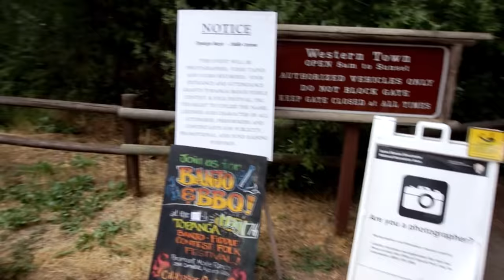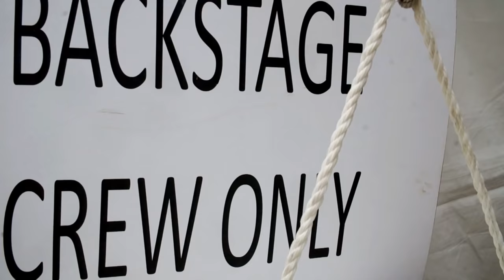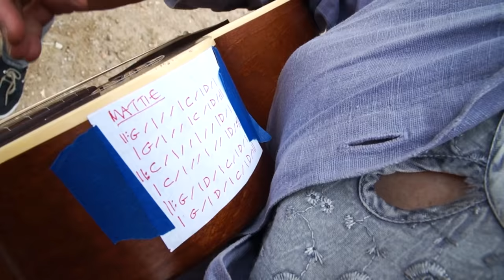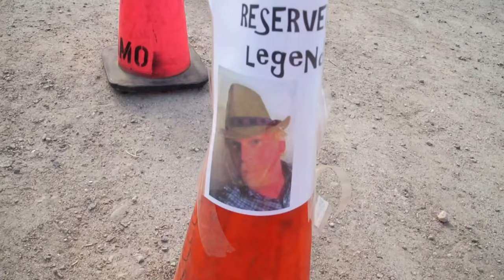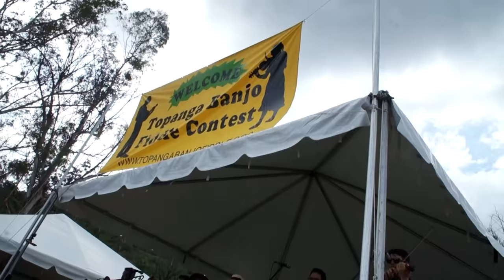Topanga Banjo Fiddle Contest 2015 Documentary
teresa crespo hartendorf roamed Paramount Ranch Topanga Banjo Fiddle Contest and produced a documentary of the people she talked with, the music she heard and the overall, wonderfulness of the annual music festival.